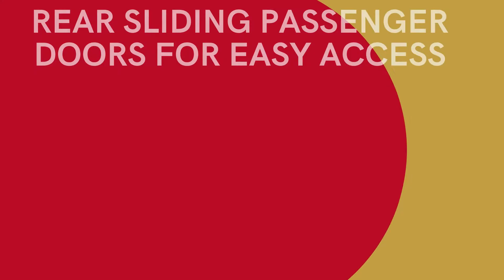Peugeot Partner 2016 (16) BLUE HDI S/S TEPEE ALLURE